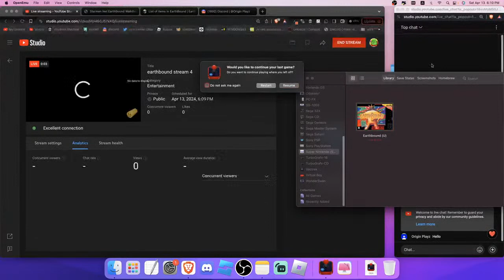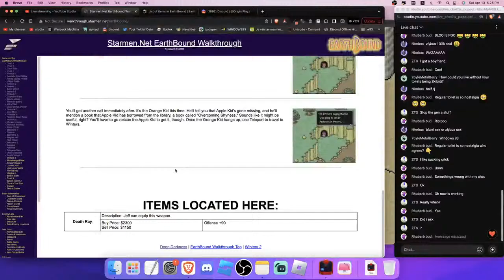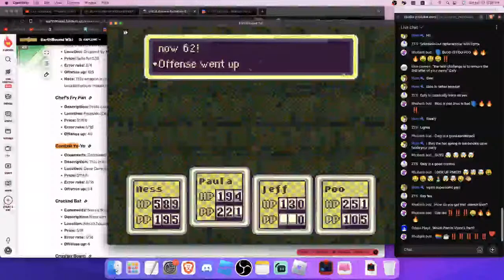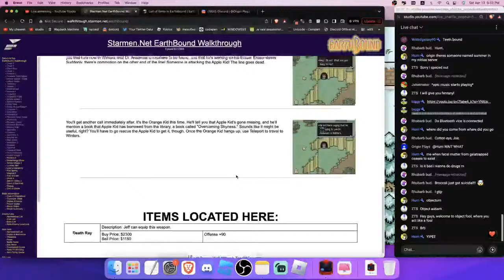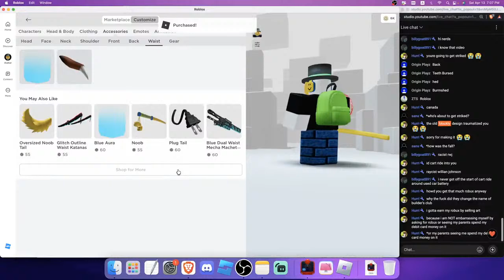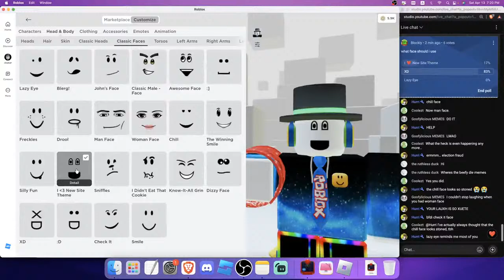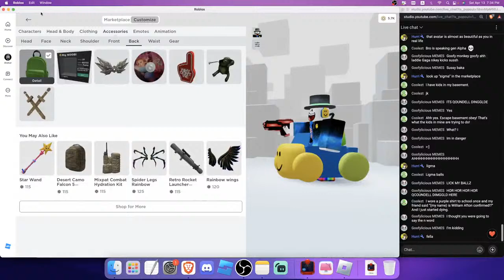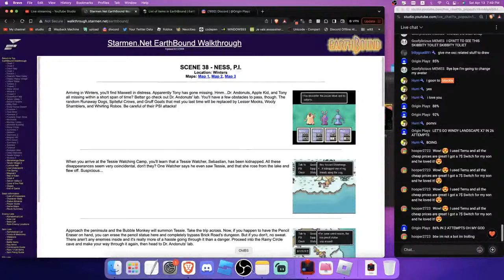earthbound stream 4